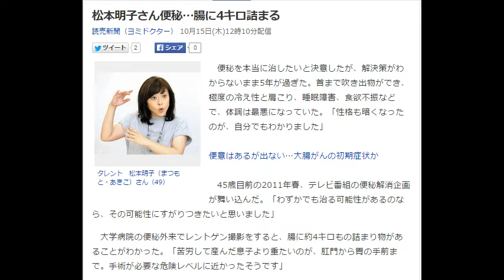松本明子さん便秘…腸に4キロ詰まる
読売新聞（ヨミドクター） 10月15日(木)12時10分配信

タレント　松本明子（まつもと・あきこ）さん（49）
　便秘を本当に治したいと決意したが、解決策がわからないまま5年が過ぎた。首まで吹き出物ができ、極度の冷え性と肩こり、睡眠障害、食欲不振などで、体調は最悪になっていた。「性格も暗くなったのが、自分でもわかりました」

便意はあるが出ない…大腸がんの初期症状か

　45歳目前の2011年春、テレビ番組の便秘解消企画が舞い込んだ。「わずかでも治る可能性があるのなら、その可能性にすがりつきたいと思いました」

　大学病院の便秘外来でレントゲン撮影をすると、腸に約4キロもの詰まり物があることがわかった。「苦労して産んだ息子より重たいのが、肛門から胃の手前まで。手術が必要な危険レベルに近かったそうです」

　末期の便秘症と診断された。便を肛門へ送り出すポンプのような働きをする、腸の収縮運動（ぜん動）が弱っていた。さらに、ストレスで、腸の健康に影響する自律神経のバランスが悪かったのが原因だった。

　処方されたのは、消化剤と整腸剤に、ガスを出す薬の三つだけ。主治医からの指示も、起き抜けに水を一気飲みする、決まった時間にトイレに行く、便器に座って体をひねる――など、簡単なことばかりだった。

　「強力な下剤でも使うのだろうと想像していたので、拍子抜けしました。先生は『頑張らなくていいですよ。忘れても気にしないで』と言ってくれたので」 引用：Yahooニュース